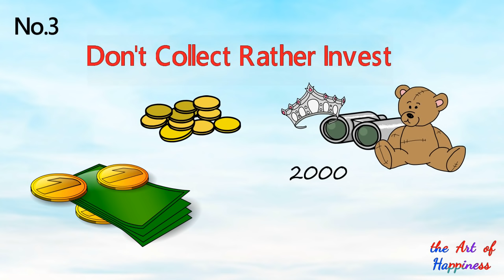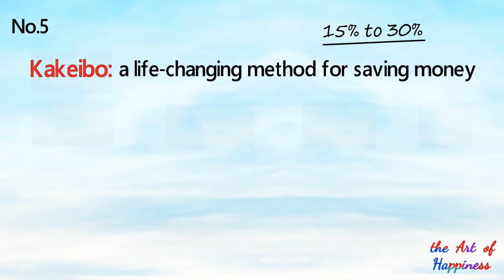How to Save Money - Financial Tips in Urdu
Do you find it hard to save money? if yes, these 5 financial tips will help you save money in your daily life. I've talked about practical strategies to save money. Meeting your daily financial needs could be really difficult. But with the help of these simple ways i'm sure you will be able to save money without leaving all the fun in your life.

Most people struggle financially when they get old even if they have worked hard all their lives. They practically fail to save money for their upcoming years. And even if you want to get rich these financial tips will help you to do so and save a good amount of money every month. These Financial Tips are really simple, and really practical if you want to follow. Once you have saved enough money you can even start a new business.

Saving Money is not that easy now a days. If you want to keep up with the society, you spend a lot of money. But here is a piece of advice from rich people: Do not spend on luxury things until you have developed a way to make a lot of money first. Don't use this saved money on buying things you don't need. But Invest this money into something that will make more money for you.